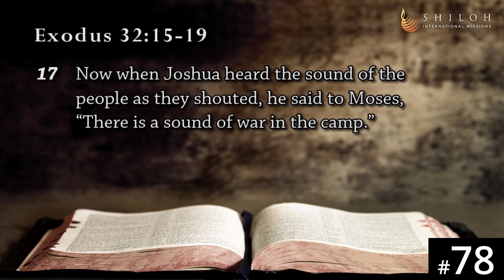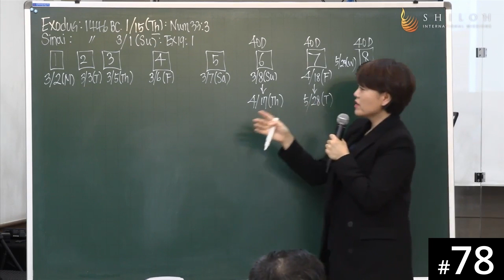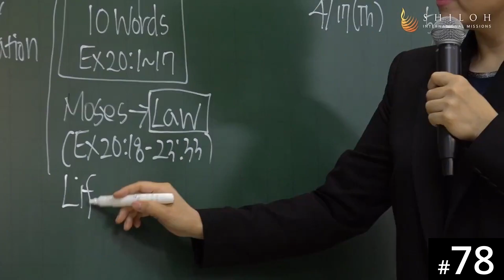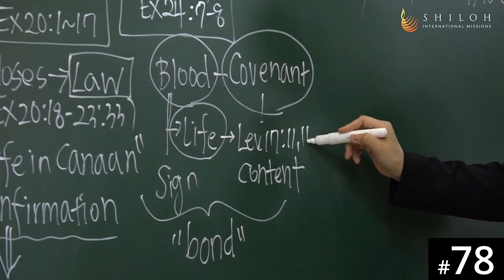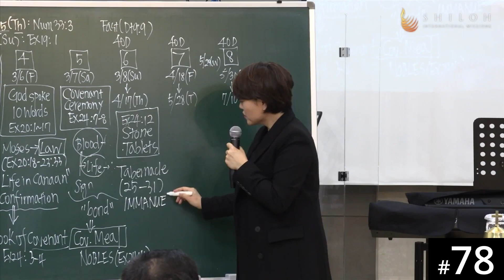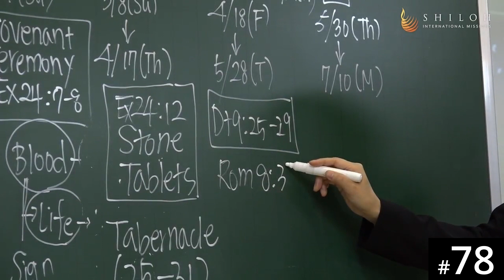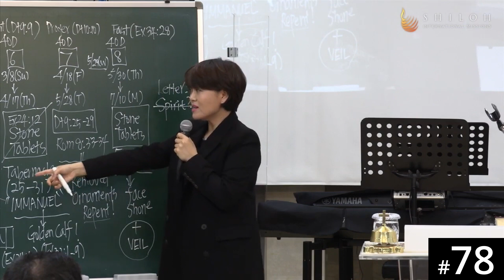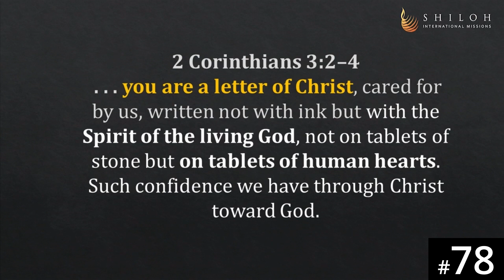[Ewe] HORA120 Lecture 78